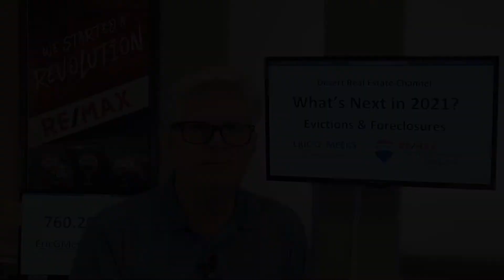Desert Real Estate - What's Next in 2021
Looking ahead to the end of June, 2021, and beyond, it is possible that more housing inventory will become available. The moratoriums on renter evictions and bank foreclosures expire on June 30 and it appears that no more extensions are ins ight. These two factors will be the next trigger points to impact the housing market. Watch this video to learn more.

Eric G. Meeks is the Broker/co-Owner of RE/MAX Desert Properties (Lic#02038283) along with his wife Tracey Wrubleski Meeks. As a couple, the two have sold nearly a thousand homes in their long and storied Southern California real estate careers. As broker/owners, and with the help of their very capable team of agents, they have helped more people than can be easily counted. Licensed since 2003, Eric is a long-time Palm Springs resident who has written numerous books, articles, blogs, more, and been an invited guest speaker on radio, TV and live appearances.

RE/MAX Desert Properties
Simply More
Offices in Palm Springs and Indian Wells
Serving the Entire Coachella Valley
Helping Others Real Estate Dreams Come True is What We Do